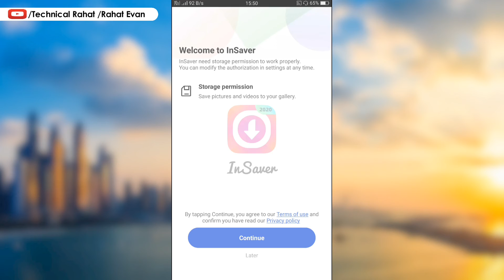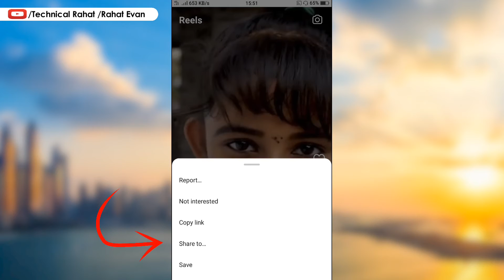instagram ke video kaise download kare 2020 / how to download reels video/ rahat evan